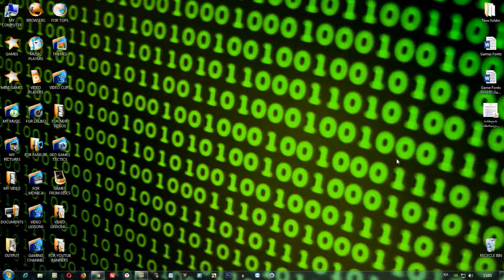კომპიუტერი დამწყებთათვის (ბიტი)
ამ ვიდეო გაკვეთილიების კურსით მე მინდა შემოგთავაზოთ დეტალური და დაწვრილებითი ვიდეო გაკვეთილები კომპიუტერის შესახებ, ავხსნი ყველაფერს რაც ეხება კომპიუტერს და შევეცდები შეგასწავლოთ კომპიუტერის შესახებ ის ინფორმაცია რაც უნდა იცოდეთ, ასევე ამ ვიდეო გაკვეთილის კურსში აიხსნება თუ რომელი ნაწილი რას უზრუნველყოფს და როგორ ფუნქციონირებს კომპიუტერში